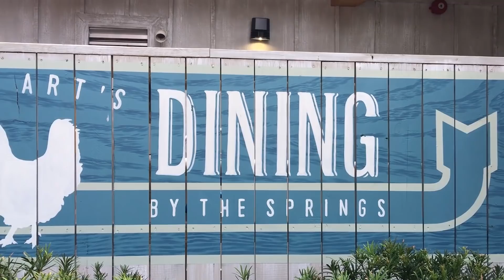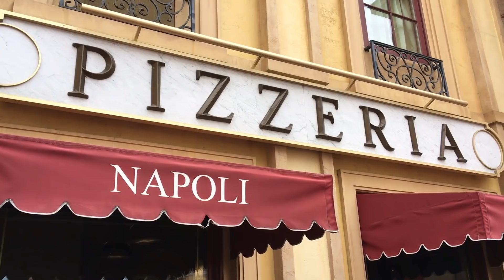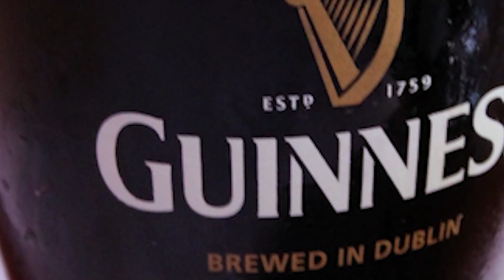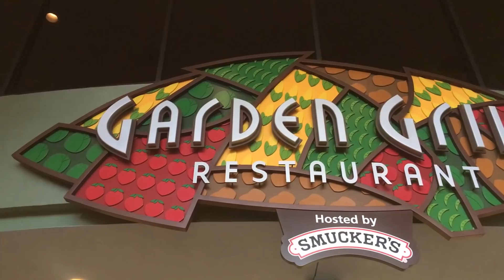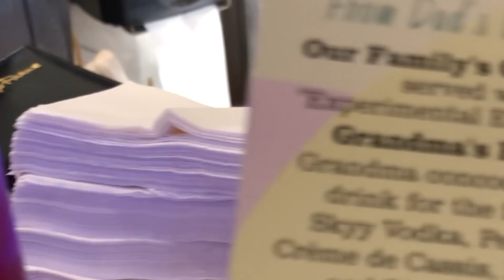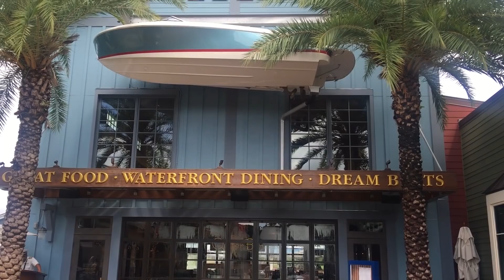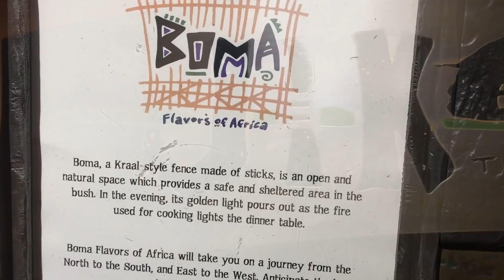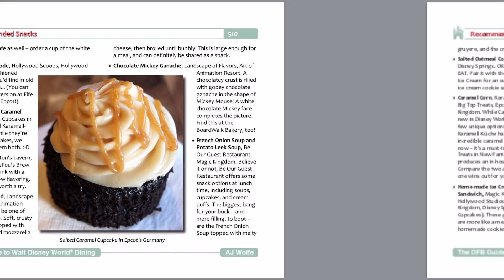Wanna Know My Favorite Disney World Restaurants?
Deep breath. I get asked this question ALL the time and I figured it was finally time to do a video about it! BUT...remember that the only thing that's consistent about Disney restaurants is that they're inconsistent. So these are my favorites TODAY...but that may change. :-D Hope this helps with your planning for 2019.